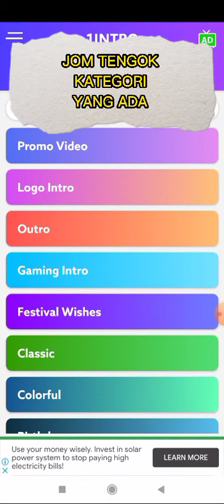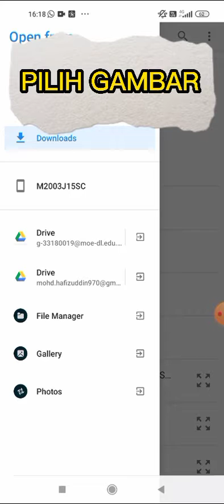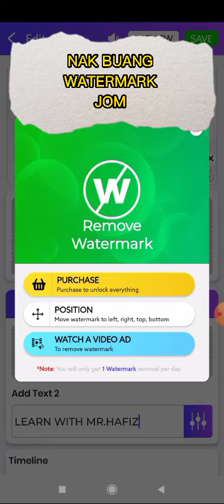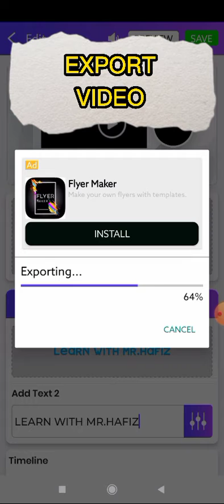1intro For YouTubers starting ( Aplikasi video Intro Pemula Youtuber)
Aplikasi untuk intro